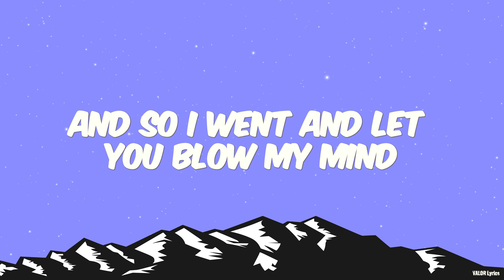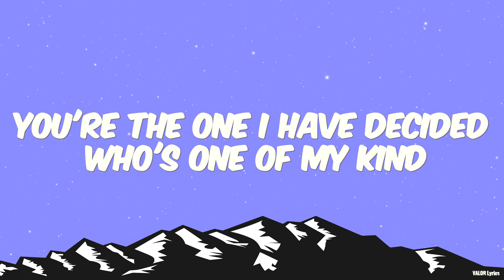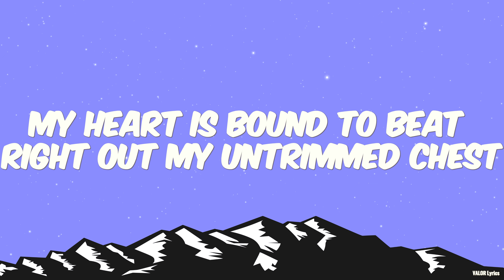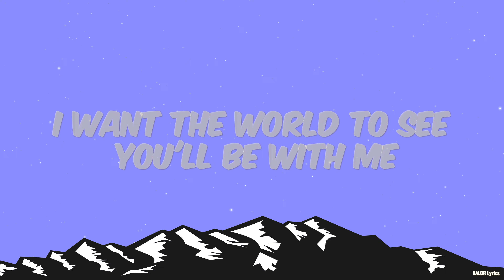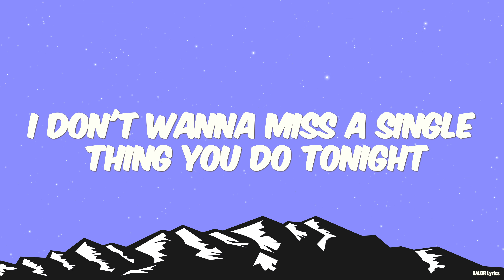Train - Hey, Soul Sister (Lyrics)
🎵 Train - Hey, Soul Sister | ValorLyrics

🎶 Lyrics:

Hey, hey
You're the one I had decided who's one of my kind
I don't wanna miss a single thing you do tonight
Hey, hey
My heart is bound to beat right out of my untrimmed chest
Watching you is the only drug I need
So gangsta, I'm so thug
You're the only one I'm dreaming of
You see, I can be myself now finally
In fact, there's nothing I can't be
I want the world to see
Hey, hey
Tonight
Hey, hey
Tonight

🖼️ Overlay of stars on Vecteezy